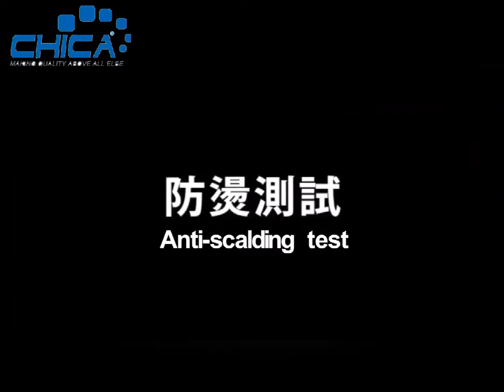quality test for the granite composite sink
This quality test for the granite composite sink including heat resistant test, hardness test, anti-scratch test, drainage test and stains-remove test.